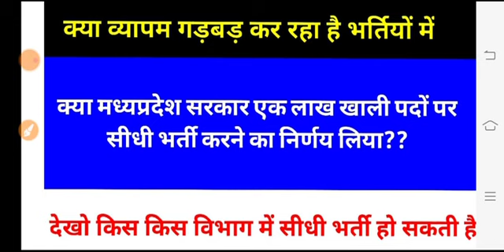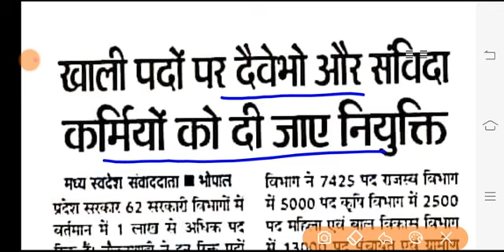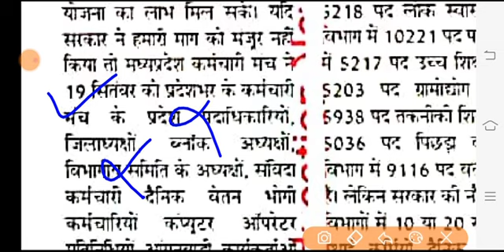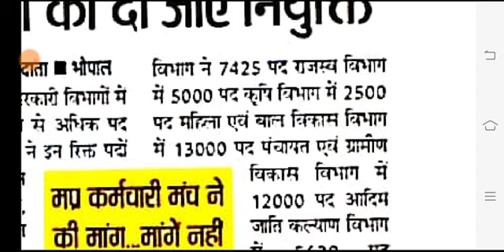देखिए मध्य प्रदेश सरकार लाख पदों को सीधी भर्ती के तौर पर करेगी या संविदा बेस पर